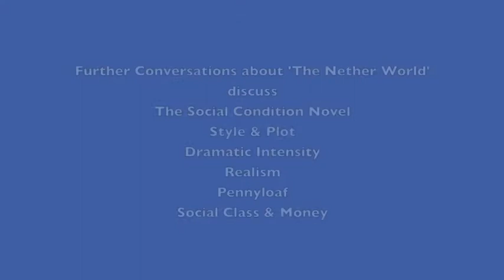'The Nether World' George Gissing -- Political Dimension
This video discusses the political dimensions of George Gissing's 'The Nether World'. This video is one in the C19IC series.